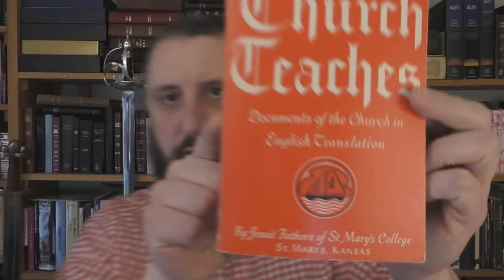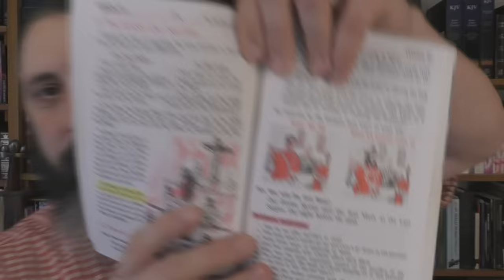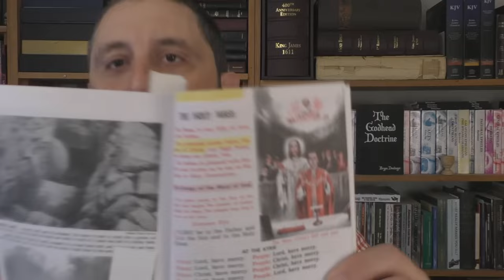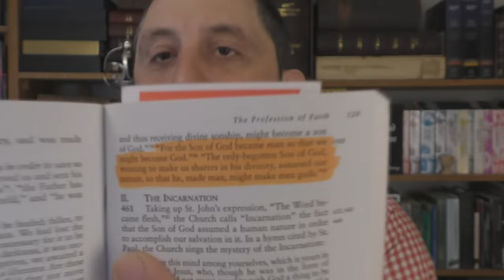Christ NOT Man Is King